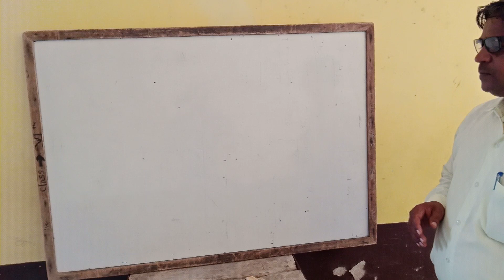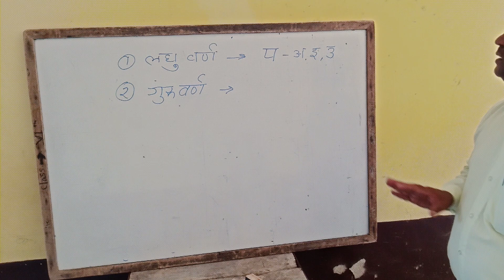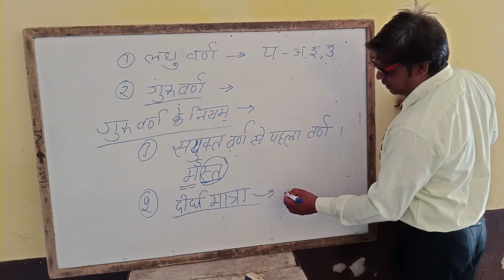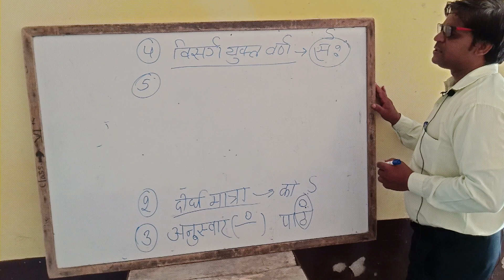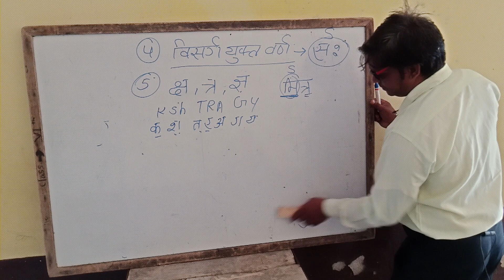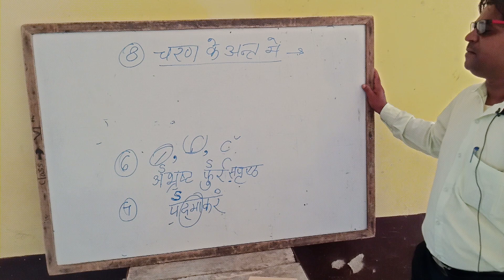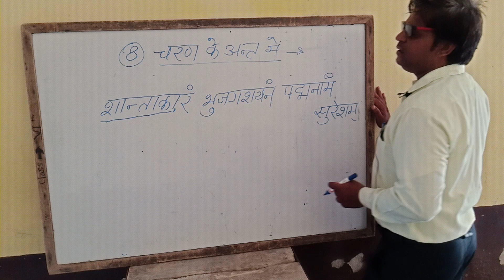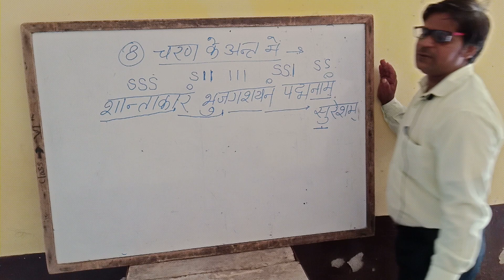Subject Sanskrit .(Chand)